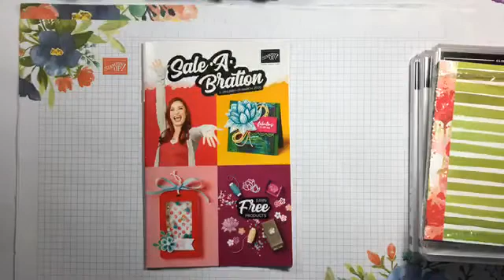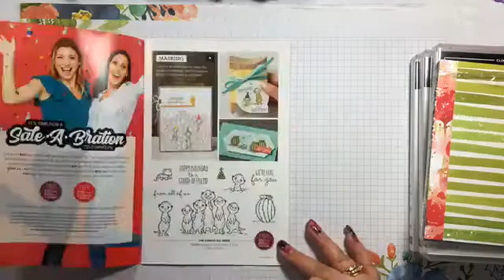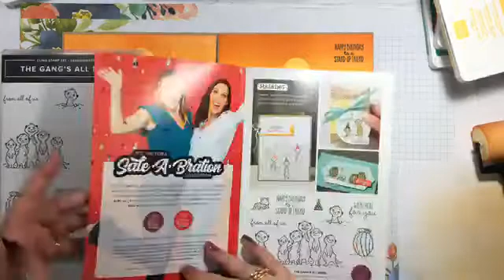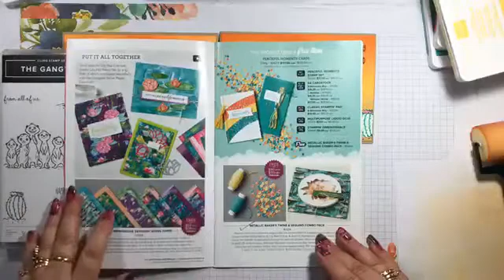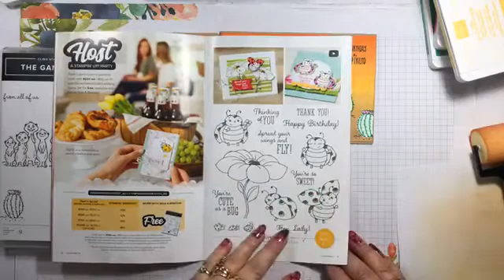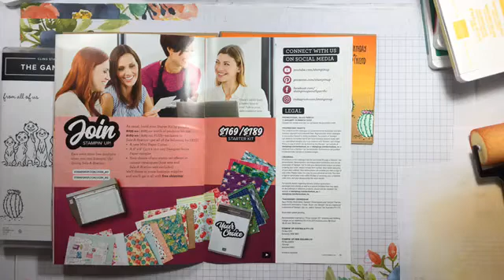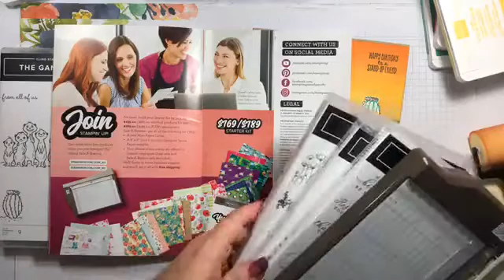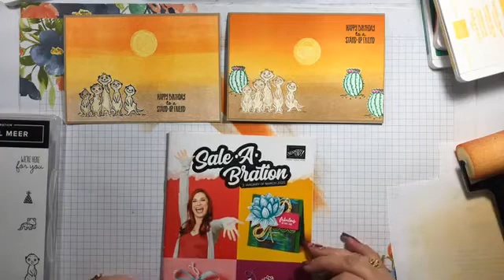The Gangs All Meer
Watch me make a cute card using the FREE Sale-A-Bration stamp set, The Gangs All Meer. It's so cute!